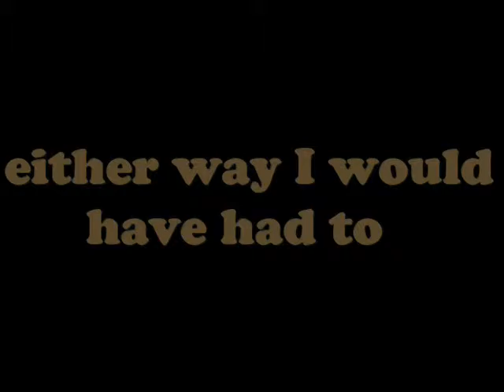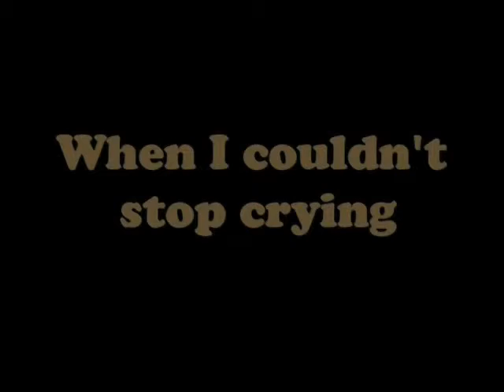Ohio Clip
VegasNow.Org